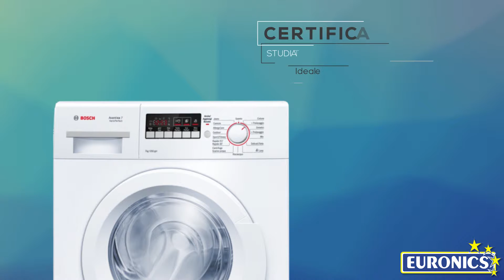Bosch | Lavatrice | Serie 4 Avantixx WAK24267IT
Lavatrice Avantixx con VarioPerfect™: Permette di scegliere se risparmiare tempo o energia, senza compromessi sui risultati di lavaggio.

VarioPerfect™: consente di scegliere se risparmiare fino al 65 % di tempo, con l'opzione TurboPerfect, o fino al 50 % di energia, con l'opzione EcoPerfect, con risultati di lavaggio perfetti.
Efficienza energetica A+++: risultati di lavaggio perfetti con il massimo risparmio di energia.
Cestello Wave™: lavaggio delicato grazie alla struttura speciale del cestello.
ActiveWater™: Risparmio di acqua grazie al sensore di riconoscimento automatico del carico.
Certificato ECARF: lavatrice dotata di programma specifico dedicato alle persone che soffrono di allergie.